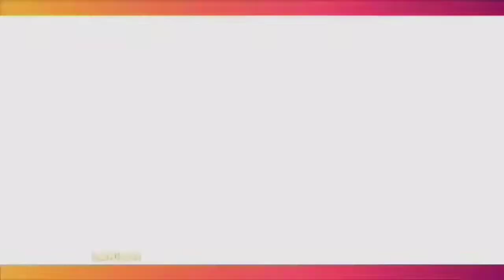Wow... Angel Karamoy Suka Dengan Pria Bertato